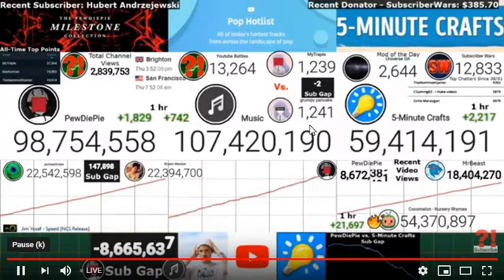grumpy pancake PASSES Mytraple! (Youtube Battles stream recall)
Yeah this is pretty random.